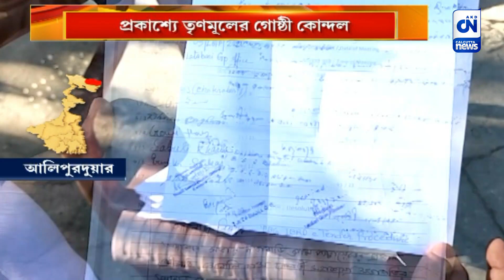প্রকাশ্যে তৃণমূলের গোষ্ঠী কোন্দল | CN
আবারও প্রকাশ্যে শাসকদলের গোষ্ঠী কোন্দল। দুর্নীতি করছেন খোদ প্রধান। মানছেন না পঞ্চায়েত আইন। এমনই অভিযোগ তুলে জেলা তৃণমূল সভাপতি ও ব্লক তৃণমূল সভাপতিকে লিখিত অভিযোগ জানিয়েছেন ১১ জন তৃণমূল পঞ্চায়েত সদস্য। আলিপুরদুয়ারের কালচিনির লতাবাড়ি গ্রাম পঞ্চায়েতের ঘটনা।